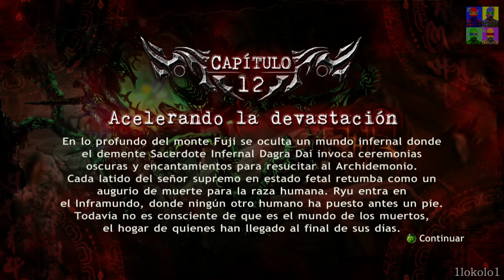Ninja Gaiden 2 Longplay [#16] Xbox 360 Chapter 12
Seguimos con el duodécimo capitulo de este juego duro y difícil como salir con Scarlett Johansson en el cual un enemigo también es la cámara pero con todo y eso disfrutemos del espectáculo de cortar miembros como si fuéramos un yihaidista xD... como siempre que lo disfrutéis viéndolo.

A disfrutar!!!